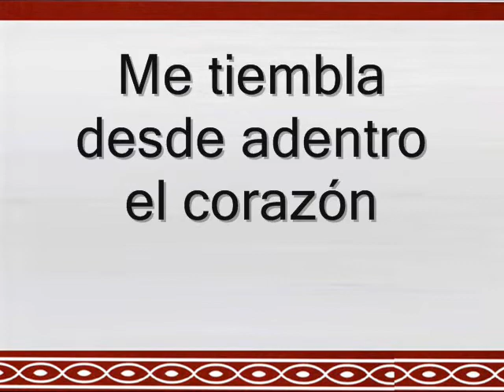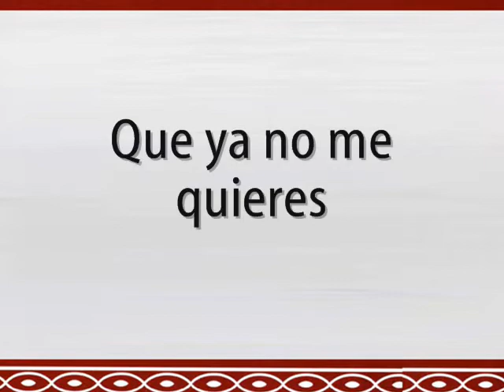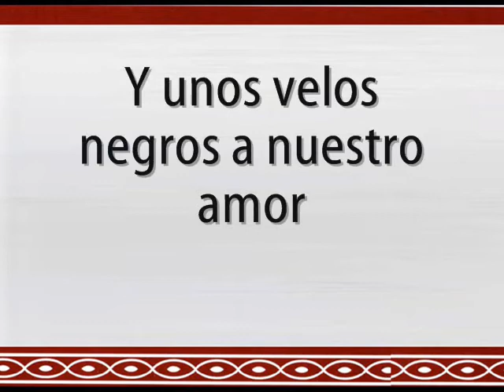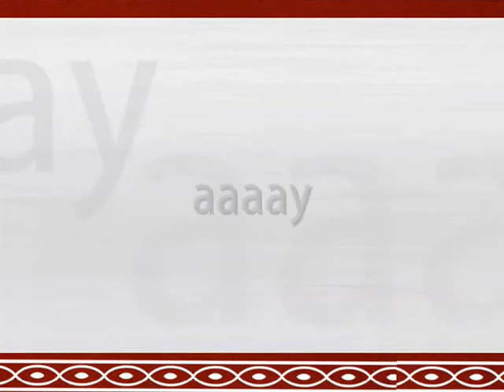Edith Márquez - ♫ Nubes negras (Letra)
Artista: Edith Márquez
Álbum: Caricias del Cielo
Letra: Jorge Avendaño
Año: 2000